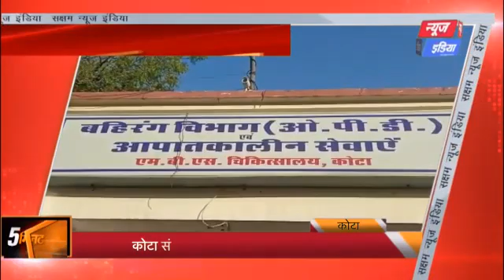Kota राजस्थान कोटा में कोरोना से तीसरी मौत | SNI NEWS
24x7 National News Channel | सक्षम न्यूज़ इंडिया